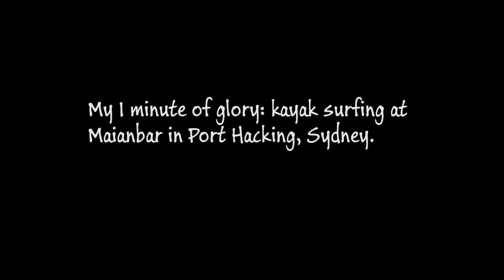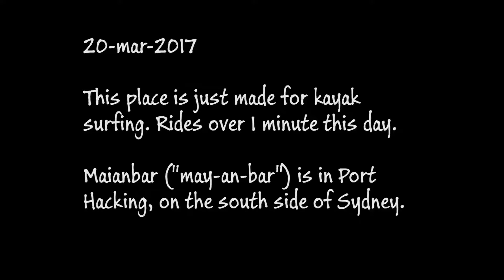1 minute of glory: kayak surfing at Maianbar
Super friendly waves made for minute-long mellow rides in our sea kayaks at Maianbar in Port Hacking, Sydney.